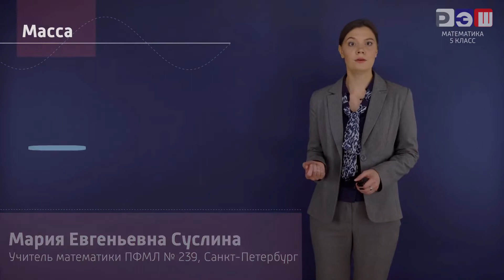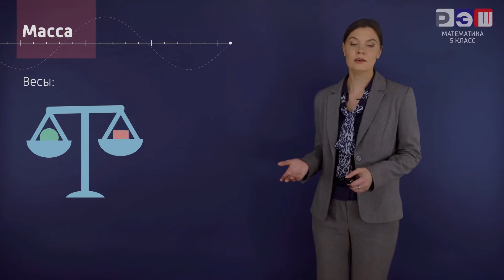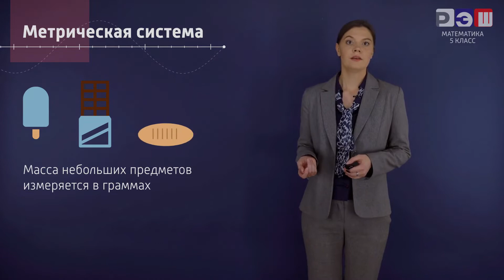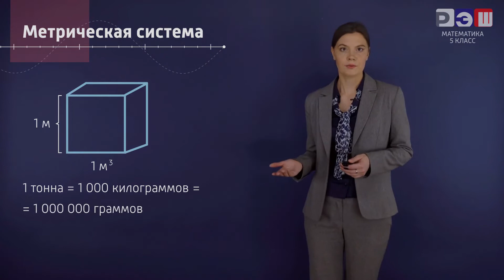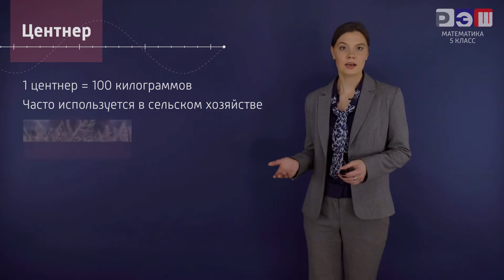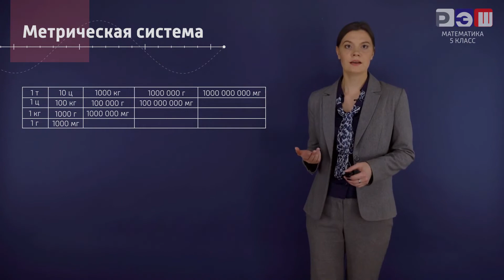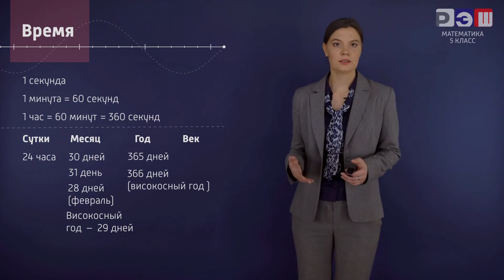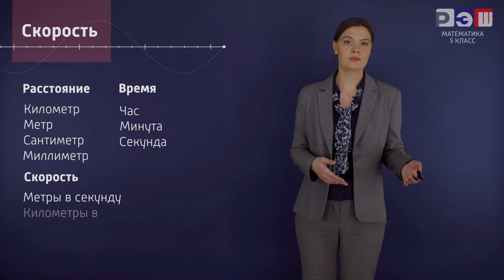Единицы измерения массы, времени, скорости и связь между ними. Часть 1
Единицы измерения массы:
- Международная система единиц (СИ): килограмм (кг)
- Другие системы: фунт (lb), унция (oz)

Единицы измерения времени:
- Международная система единиц (СИ): секунда (с)
- Другие системы: минута (мин), час (ч), день (д), неделя (н), месяц (мес), год (г)

Единицы измерения скорости:
- Международная система единиц (СИ): метр в секунду (м/с)
- Другие системы: километр в час (км/ч), миля в час (ми/ч)

Связь между массой, временем и скоростью:
- Скорость определяется как пройденное расстояние за единицу времени. Формула для расчета скорости: скорость = расстояние / время.
- Масса не имеет непосредственной связи со скоростью, но может влиять на движение тела в соответствии с законом Ньютона F = ma, где F - сила, m - масса, a - ускорение.
- Величина ускорения определяет изменение скорости со временем. Формула для расчета ускорения: ускорение = изменение скорости / время.
- Изменение скорости с течением времени может быть равномерным (равномерное движение) или переменным (неравномерное движение), в зависимости от причин, воздействующих на тело.

Таким образом, масса, время и скорость являются основными физическими величинами, которые связаны между собой через законы движения и силы.